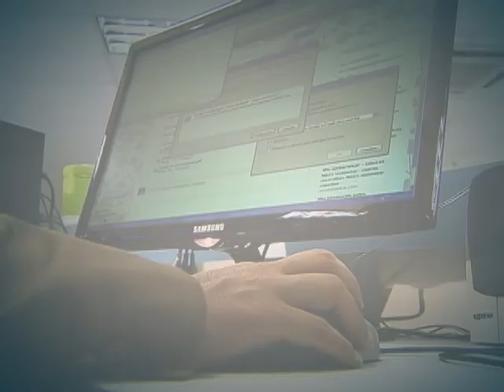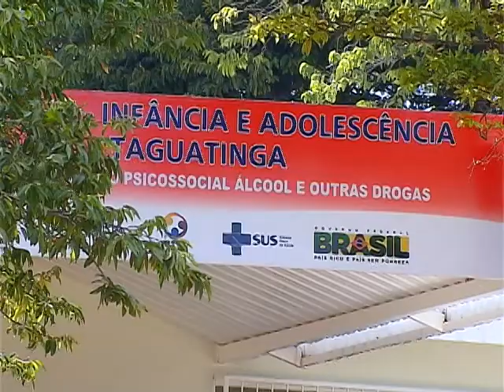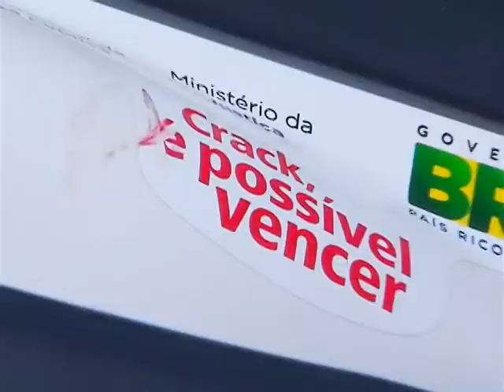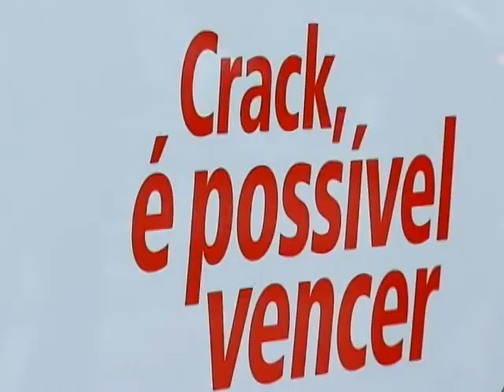Programa "Crack, é possível vencer" disponibiliza recursos para combater uso de drogas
DA REDAÇÃO - 18.06.13: O Distrito Federal e 17 estados já aderiram ao programa "Crack, é possível vencer". A iniciativa trabalha ações em três eixos: cuidado integral com o usuário e a família, repressão ao trafico e prevenção do uso. Os estados de São Paulo, Rio de Janeiro e Brasília já receberam equipamentos e recursos para fortalecer ações de segurança pública, saúde e assistência social aos dependentes. Veja na reportagem produzida pela equipe Da Redação da TV NBR.